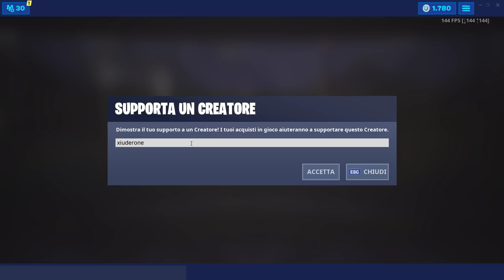SI TROVA DENTRO UNA TORRE RANGER CHE SVETTA SU UN LAGO PROSCIUGATO - FORTBYTE 78 FORTNITE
Ecco la POSIZIONE ESATTA del FORTBYTE 78 che SI TROVA DENTRO UNA TORRE RANGER CHE SVETTA SU UN LAGO PROSCIUGATO - FORTNITE

BENVENUTO!

➜ Motherboard: MSI Z97M GAMING
➜ GPU: NVIDIA GeForce GTX 970
➜ Cuffie: TRUST GXT 393 MAGNA
➜ Mouse: TRUST GXT 188 LABAN
➜ Tappetino: OMEN Mouse PAD 300
➜ Tastiera: TRUST GXT 890 CADA
➜ Microfono: TRUST GXT 252+ EMITA PLUS
➜ Sedia: AROZZI Torretta Orange
➜ Desk: AROZZI Arena-Green
➜ Webcam: Microsoft Lifecam Studio
➜ Handcam: Microsoft Lifecam HD-3000
➜ Monitor(2x): MSI OptixG24C LED Gaming Monitor 24''

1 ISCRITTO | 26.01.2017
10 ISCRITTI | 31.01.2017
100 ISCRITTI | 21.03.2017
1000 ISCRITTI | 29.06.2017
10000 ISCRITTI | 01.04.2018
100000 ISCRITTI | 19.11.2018